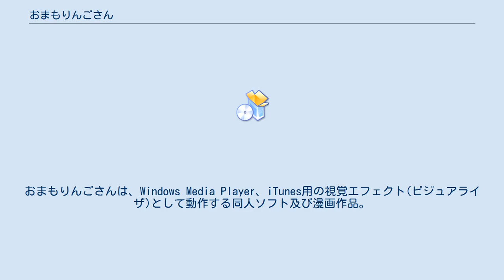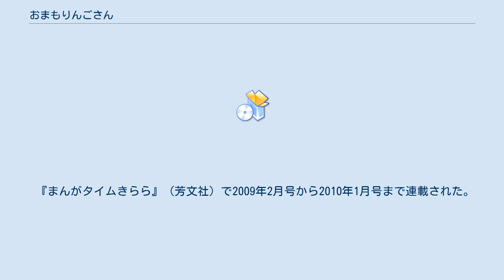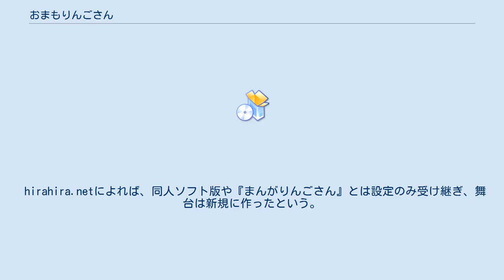おまもりんごさん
おまもりんごさんは、Windows Media Player、iTunes用の視覚エフェクト(ビジュアライザ)として動作する同人ソフト及び漫画作品。
 本ソフトを視覚エフェクトのプラグインとして動作させると、メインキャラクターとして3DCGで作られた御守りんごが登場し、再生する音楽に合わせて御守りんごが楽器を使ったりするなど様々な動作を行う。
当然ながら、「音楽とシンクロさせて」楽器を鳴らしている状態になることは難しく(登場人物の項も参照)、観賞用ソフトとしての意味を持つ。
また、本ソフトにあわせたイメージソングが作られている。
 本ソフトでは、音楽はりんごのいる部屋の隣から流れてくるものと設定されている。
 2006年11月発売。
Windows2000/WindowsXP、Windows Media Player9以降で動作する。
特定のアニメソングで対応するアニメキャラクターに着替えるパッチが公開されている。
 2007年8月発売。
Windows2000/WindowsXP/WindowsVista、Windows Media Player9以降またはiTunes7以降で動作する。
追加キャラクターとして御守りんごを見守る海棠コイが登場する。
2でも同様なパッチが公開され、エンディングも追加されている。
 2007年12月発売。
追加キャラクターとして御守りんごを見守る海棠コイに加え、炬燵の持ち主である秋田奈々子が登場する。
 『まんがタイムきらら』（芳文社）で2009年2月号から2010年1月号まで連載された。
msとhirahira.netの共同作品（以前公開されていた『まんがりんごさん』も共作）。
 hirahira.netによれば、同人ソフト版や『まんがりんごさん』とは設定のみ受け継ぎ、舞台は新規に作ったという。
 芳文社より「まんがタイムKRコミックス」として刊行されている。